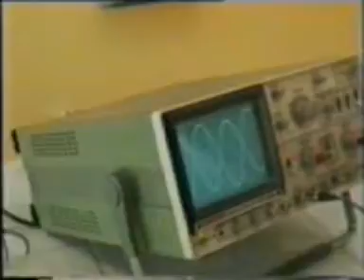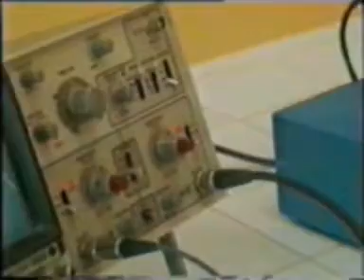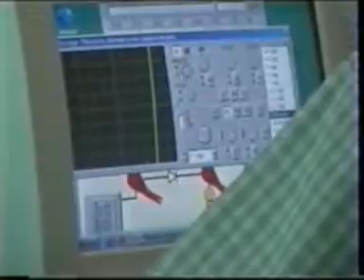oscilloscope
une serie de T.P. étudiant des phénoménes électriques en utilisant l'appareil de physique appelé oscilloscope